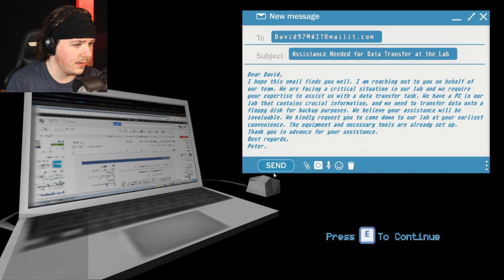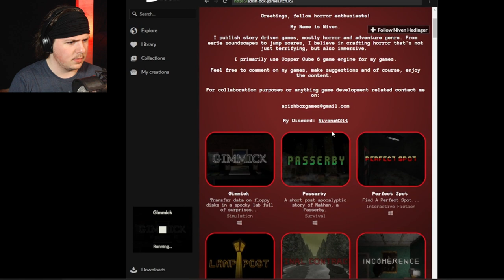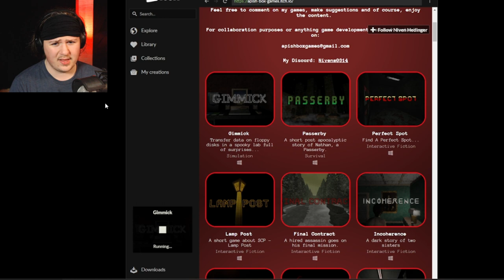Floppy disks and... ALIENS?! | Gimmick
I post scary games, indie games, as well as some story games every Monday, Wednesday, and Friday. so make sure to check some of them out